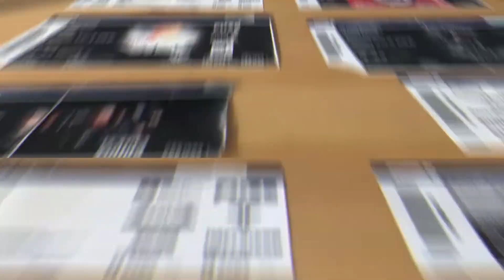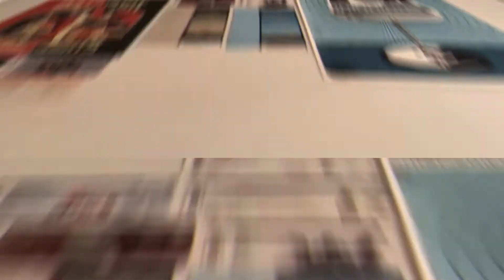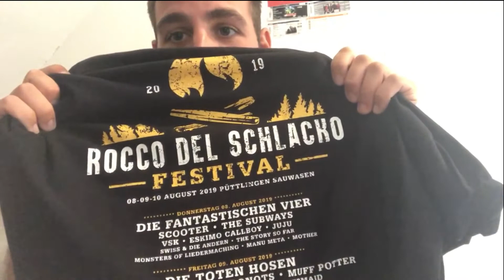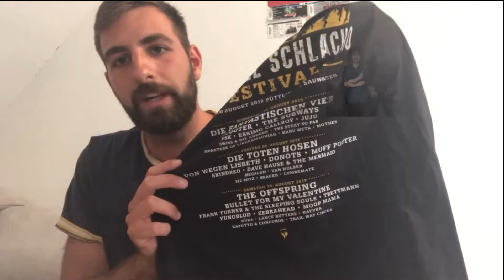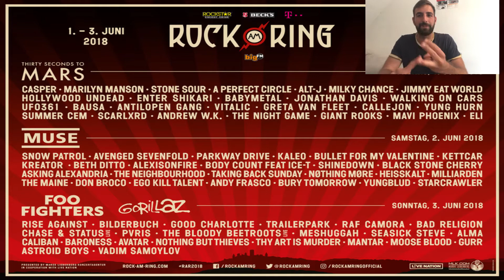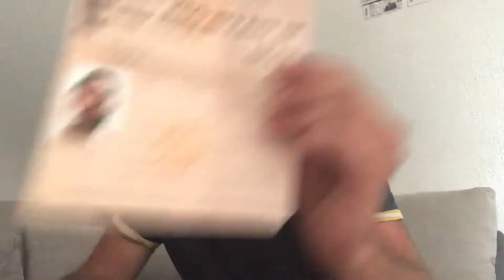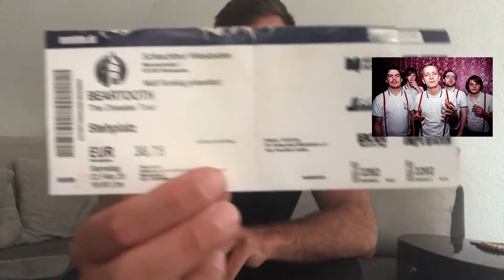Meine Konzert Erfahrungen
Ein weiteres Video im VLOG Format. Danke für das gute Feedback zum letzten. Heute geht es um meine Konzert Erfahrungen.
Außerdem benutze ich ein neues Schnittprogramm. Das Video ist also etwas hochwertiger, etwas.